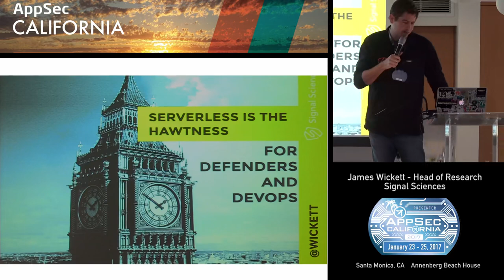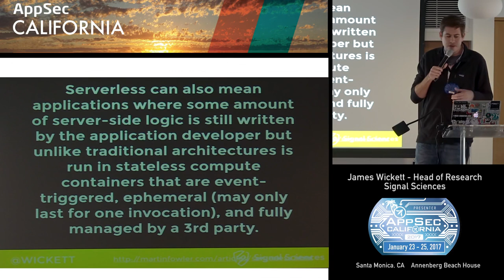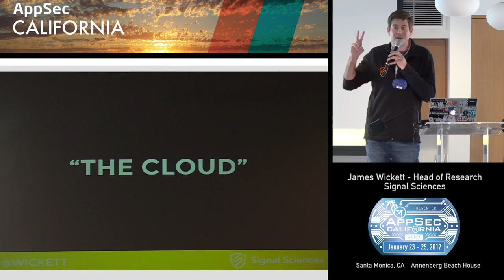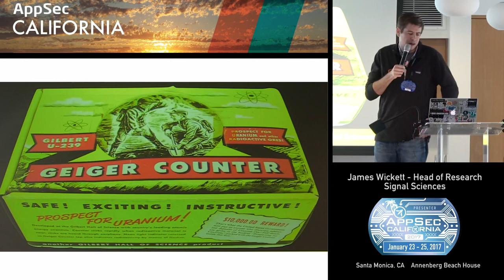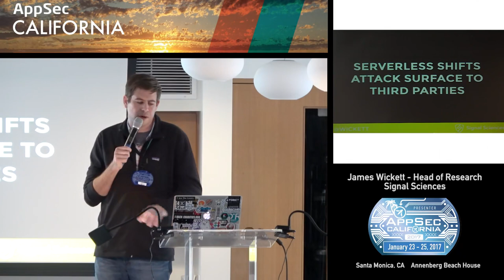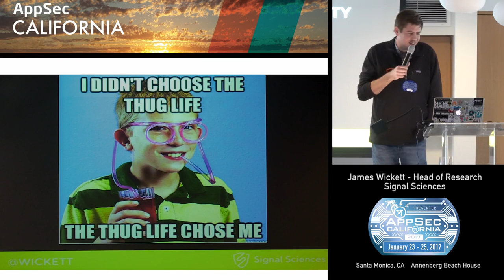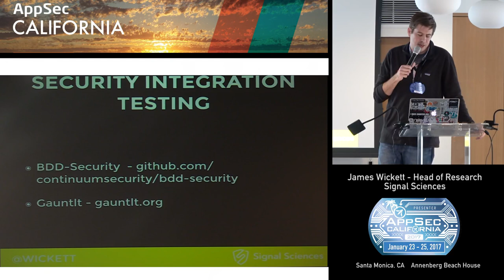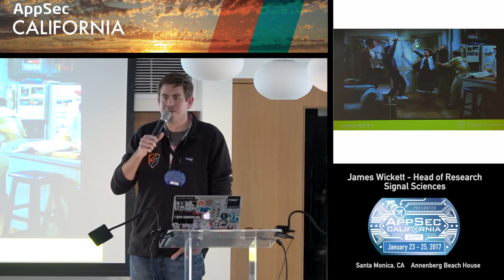APPSEC CA 2017 James Wickett.mp4